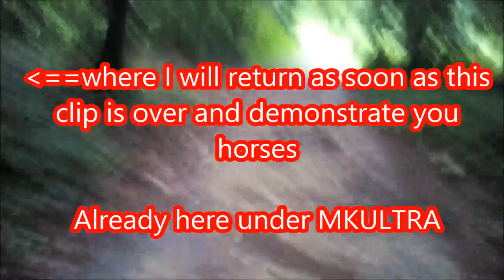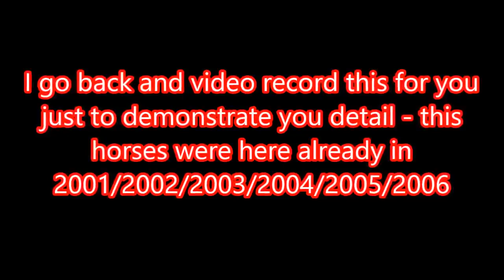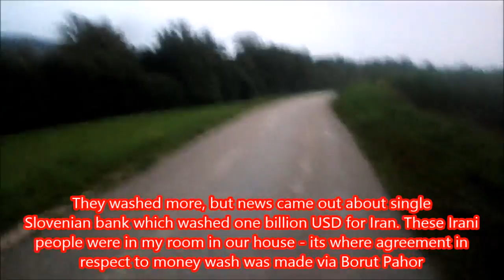6 of 10 Belgrade Moscow's abduction threats terrorism